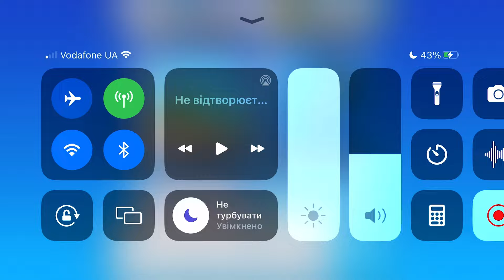Fancade drive mad monster monstertrucks gameplay video game 2